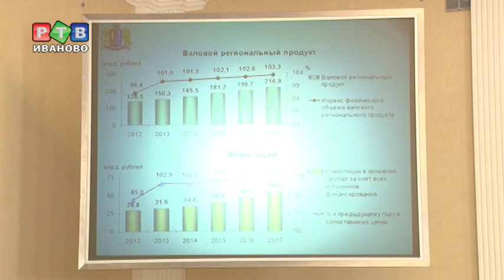Бюджет - 2015: будем экономить?